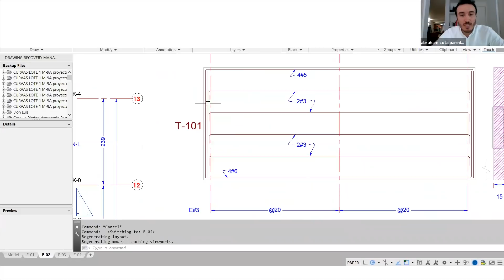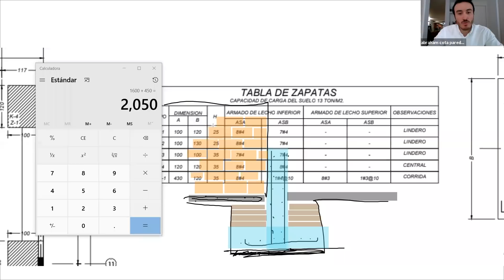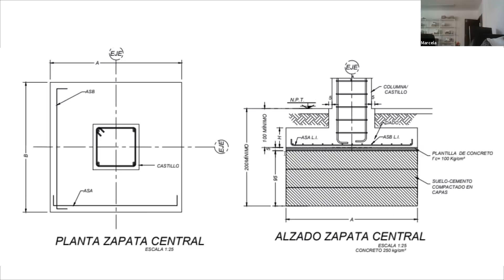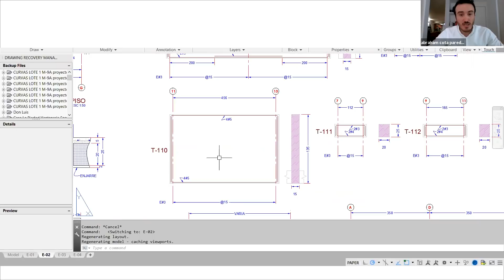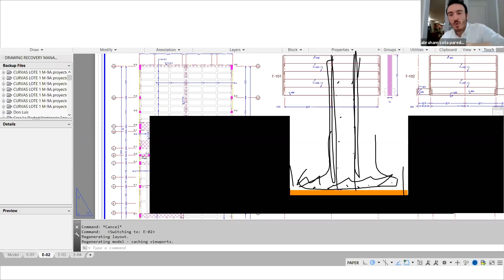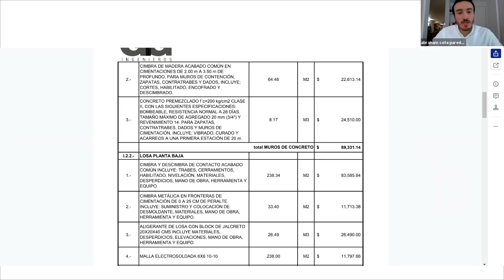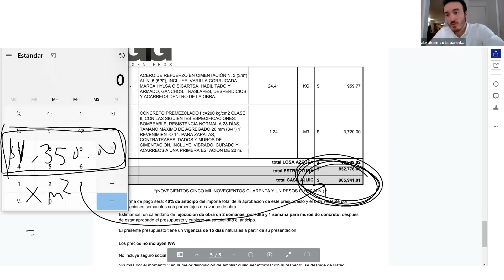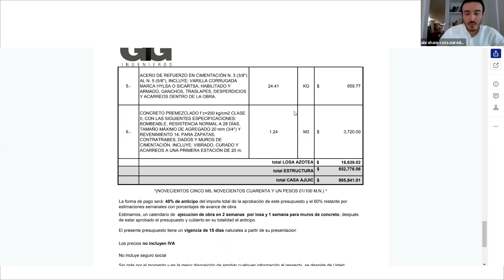COTIZAR A PRECIO ALZADO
SKETCHUP + VRAY
REVIT
LUMION
AUTOCAD BÁSICO